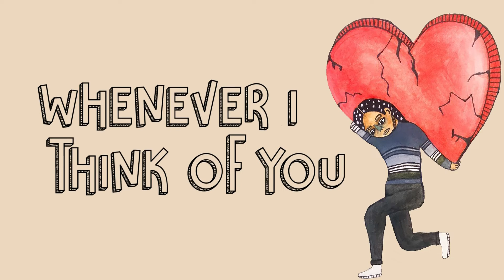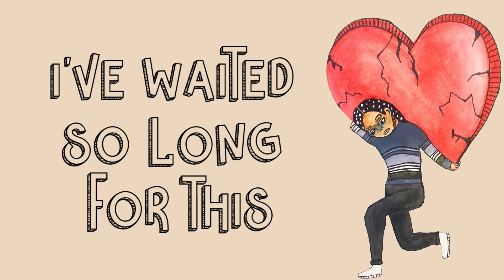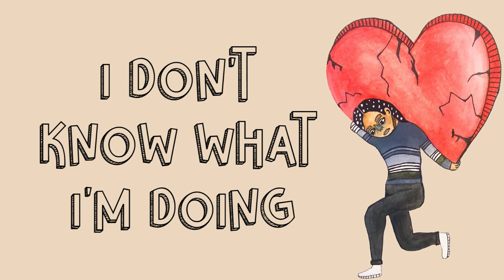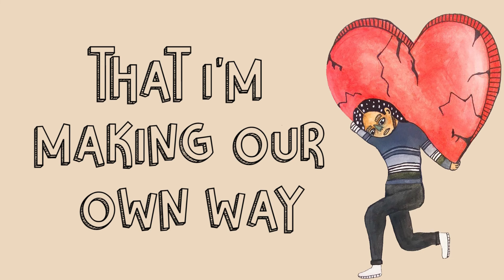&ND - Not Today (Official Lyric Video)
Our debut single "Not Today" is out now

“Not Today” is about heartbreak and the struggles of a one sided relationship.

Composer: Bea Dolloso, Althea Guancia, Bea Halipa and Xel Gonzales
Sound Recording and Mastering by : Drowning Sun Records
Album Art by: Gabriel Pansoy and Bea Dolloso

Lyrics:

Whenever I think of you
I feel so lost.
And, for you there are bridges that I can cross.
I've waited so long for this
And, I can't feel no bliss.
My heart can't take it
Now I think its hopeless.

It's sad to say that I'm making our own way.
I could let go, just not today.

Sometimes I wonder if you feel
The same way.
See no actions
Just the words you say.

But it's no good for me.
But, whenever I close my eyes
Its you I see.

Not today, just not today.